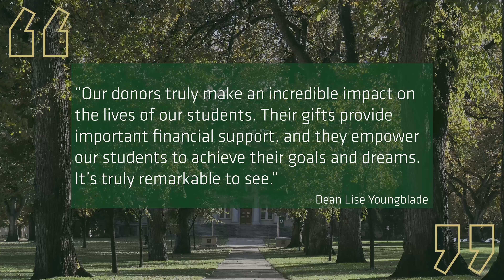Thank you, scholarship donors!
Because of your generosity, our students are able to do amazing things.